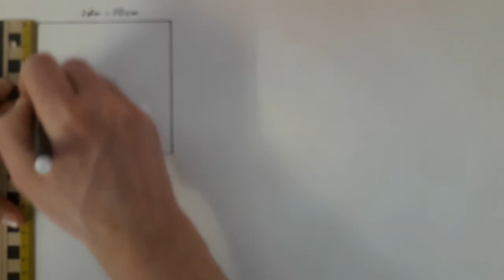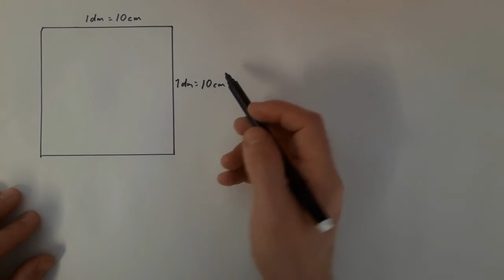Film 269: Omvandla areaenheter